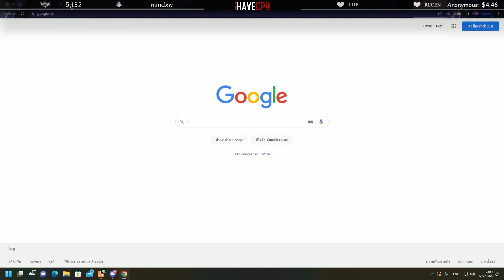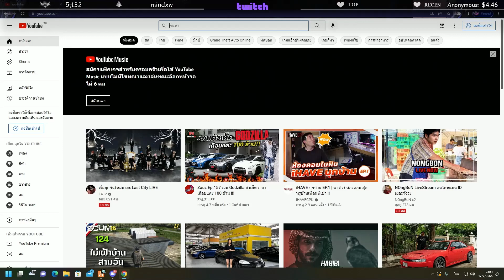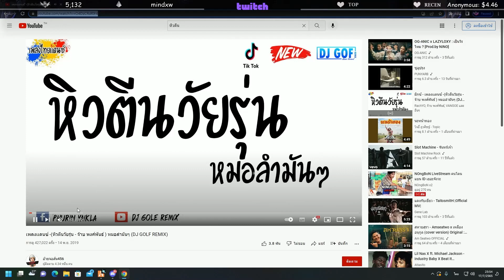ลุงแม็คให้เซิคแต่งตัววัยรุ่นUSA ก่อนที่จะมาปั่นTC เจสดูดเนื้อต่อหน้าTC🔴| Familie-City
🔥🔥คอมดีดี๊ที่::IHAVECPU🔥🔥